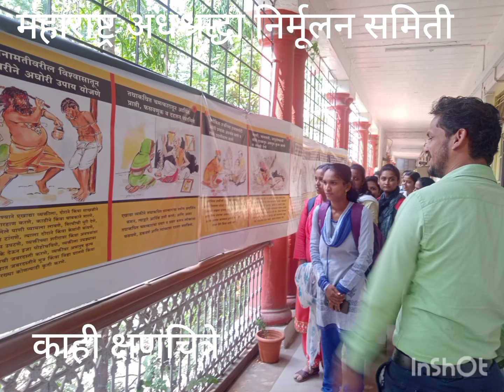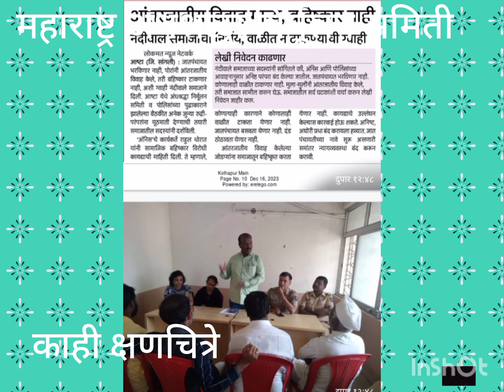माणूस मारला तरी विचार मरत नाहीहम होंगे कामयाब#महाराष्ट्र अंधश्रद्धा निर्मूलन समिती